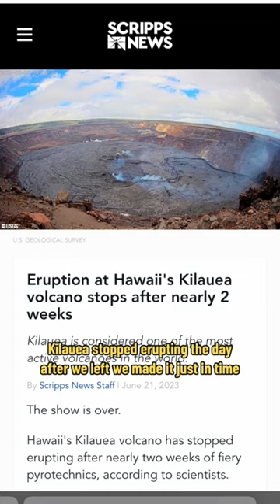First Ever Baton Twirling on a Volcano 🌋